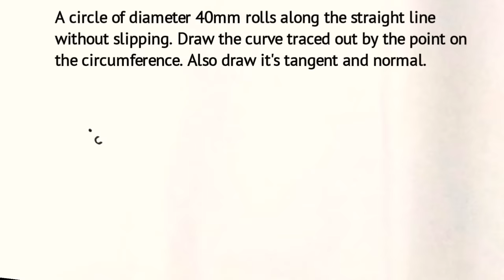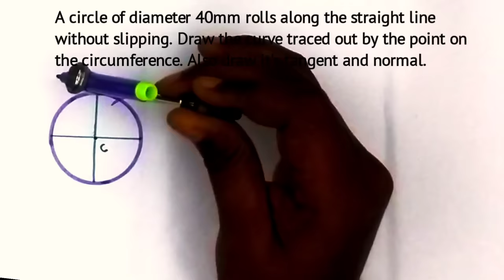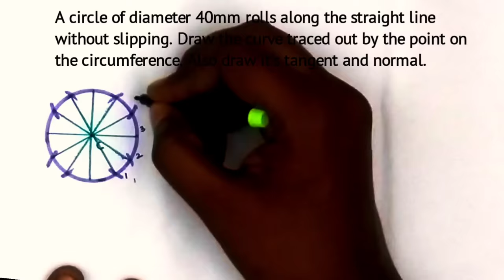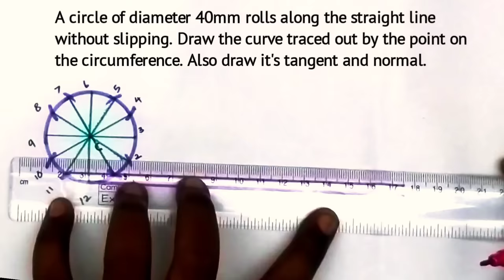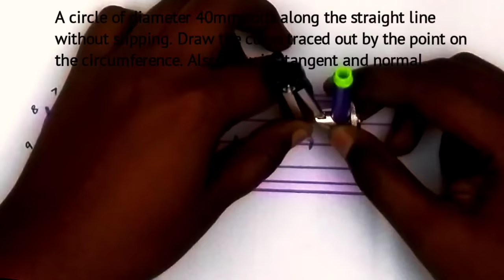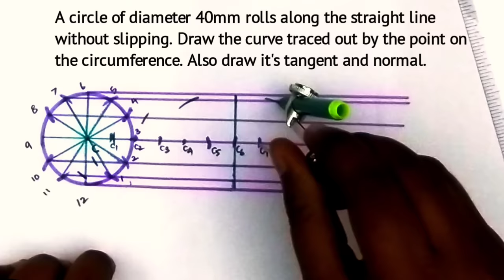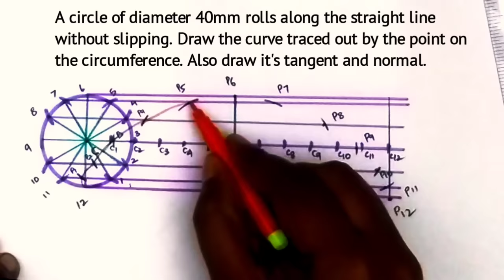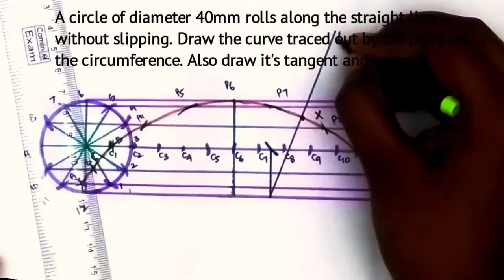Cycloid in Tamil Engineering Graphics GE3251 Unit 1 Anna University Syllabus